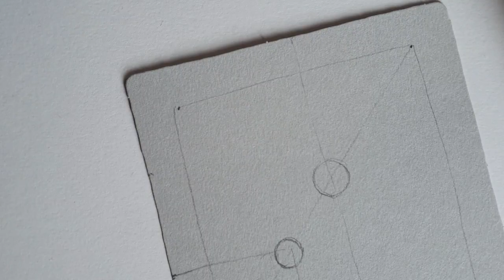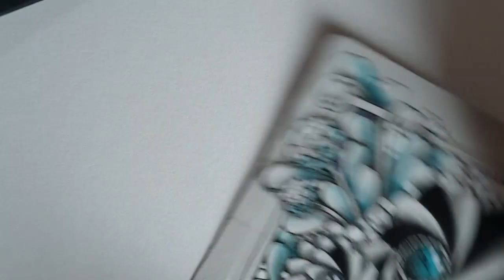Drama tangle Ungto Turn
Tangles used in the video ungtoturn tipples flux bronxcheer mooka crescent moon

Ungto Turn was deconstructed by CZT James (Jong Seung) Lim
Ungto Turn steps out:

My instagram jenicekhh